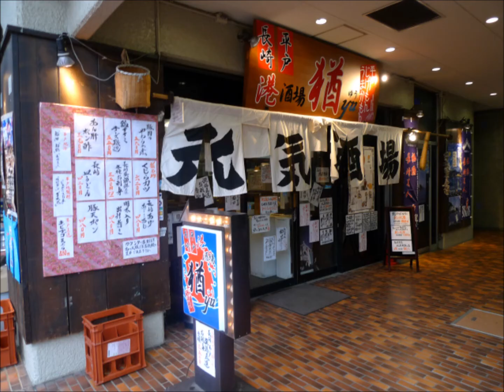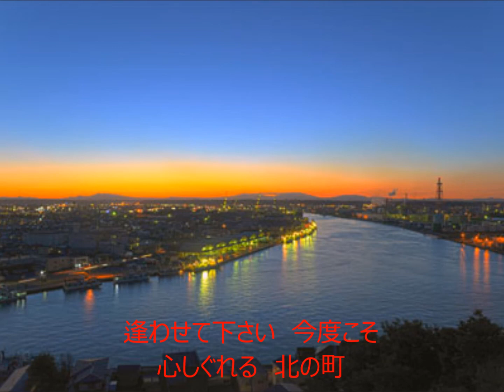北しぐれ 元唄：山口瑠美 COVER3686